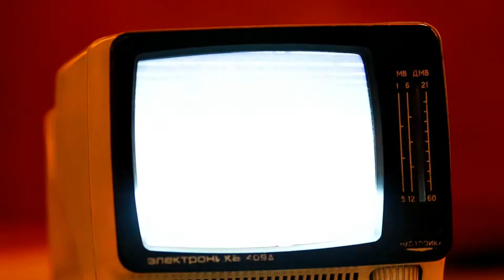【こばと。】千歳さんのエビフライ Kobato 【アニメ再現料理作ってみた】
今回は#こばと。 より 千歳さんのエビフライです。

料理の総評
味　Deliciousness　4
見た目　Appearance　4
難易度　Difficulty　2

こばと。より
千歳さんが作ってくれたエビフライです。
自分の中で結構衝撃的なシーンだったのでよく覚えていますね

エビフライって意外と簡単なんですよね

エビ洗う時のとげだけ気を付けて下さいね
是非お試しを！

It is a fried shrimp made by Mr. Chitose.
I remember it well because it was a pretty shocking scene for me.

Fried shrimp is surprisingly easy, isn't it?

Please be careful only for the thorns when washing the shrimp.

このチャンネルはアニメの料理を再現する番組です。

週2本ほど、17時にアップロード予定です。

再現リクエスト随時募集中です。
コメント欄に記入お願いします。

This channel is a program that reproduces the cooking of anime.

 I plan to upload about 2 files a week.

 Reproduction requests are being accepted at any time.
Please fill in the comment field.